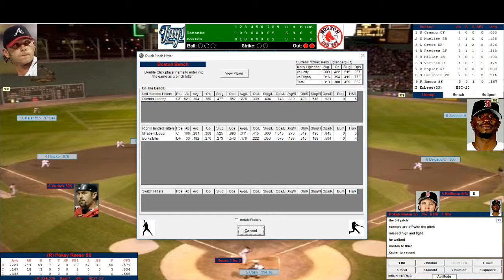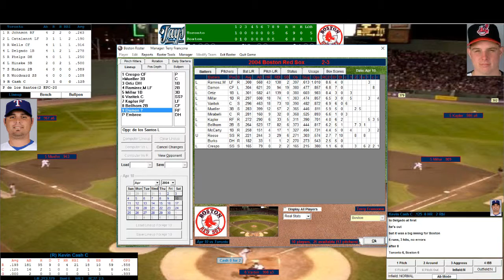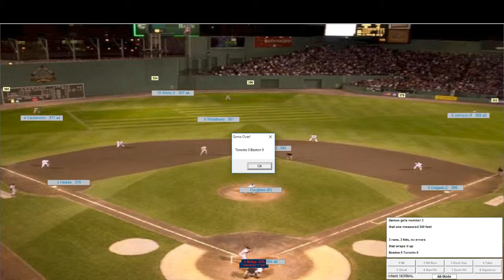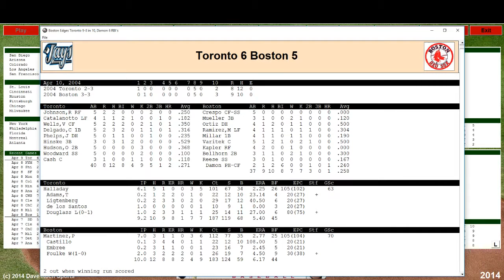Boston Red Sox 2004 Replay: Johnny Damon Night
The Red Sox hope to return to the win column against the Toronto Blue Jays on a cold Saturday night from Fenway.